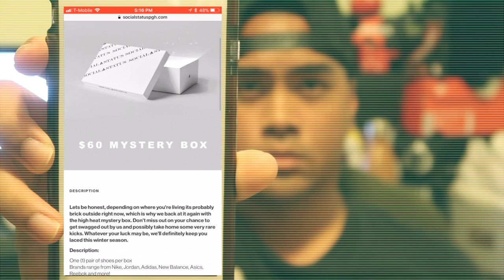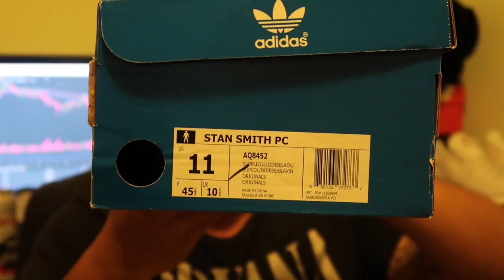$60 Sneaker Mystery Box. Did We Hit the Big Prize??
$60 Sneaker Mystery Box, 1 in 20 chance to hit the big prize!! Did we get lucky??